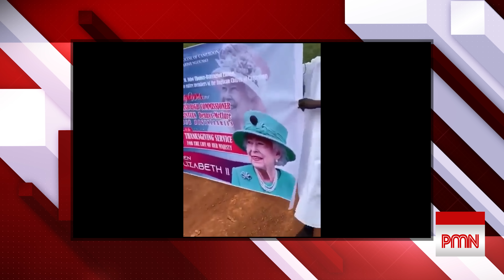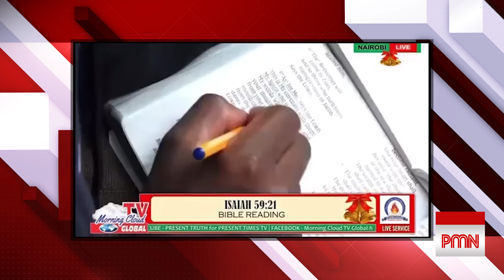PETER OBI: 'Nigeria will continue to borrow when i become President'; Yawa at Queen Elisabeth burial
Welcome back to the Pararan Mock News, in this episode, Labour party’s presidential candidate, Peter Obi, explains how Nigeria will continue to borrow money under his presidency.

pararanmocknews peterobi nigeria election 2023, Pararan Mock News, abacha loot,
 labour party nigeria plus tv africa nigeria 2023